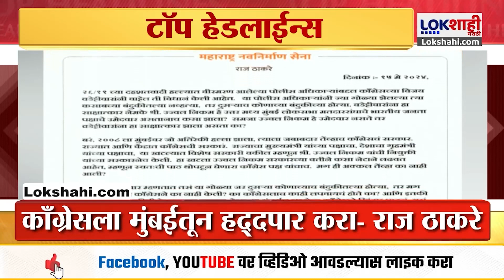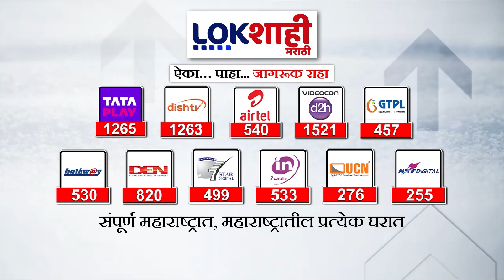Headlines | सकाळी 8 च्या हेडलाईन्स | 17 May 2024 | Lokshahi Marathi Headlines | Marathi News